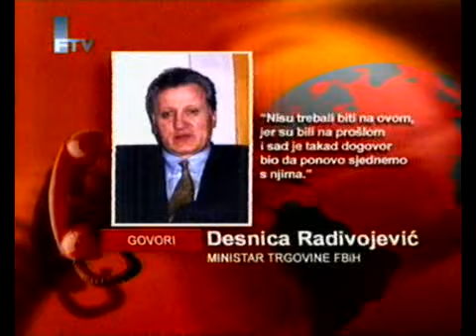DVD_Oct18_192959_0_clip0.flv